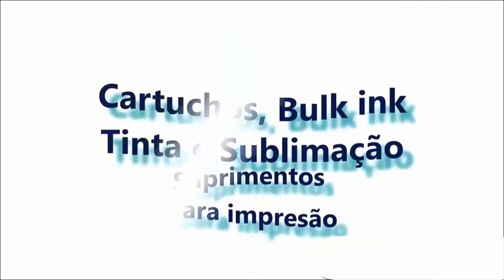Instalação bulk ink IX6810 5410 7210 e outros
✅ COMPRAR: Cartucho Recarregável CANON IX6810

✅ ENTREGA NO MESMO DIA para Grande São Paulo comprando até as 12:00 hrs.

COMPATIBILIDADE:
• Mg5410
• Mg5610
• Ix6810
• Ip7210
• Mg5510
• Mg6310
• Mg6610

Compatíveis também com impressoras que utilizam os cartuchos originais com o número PGi-150 Cli-151.

Enviamos videos ensinando como usar

É Simples, prático e garante Economia, oferecendo custo benefício melhor que Impressões a Laser.